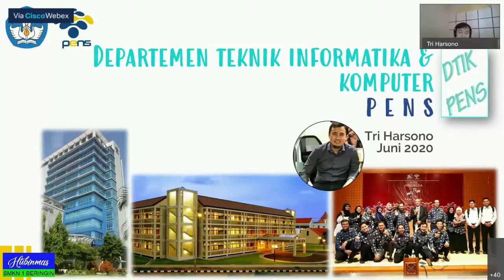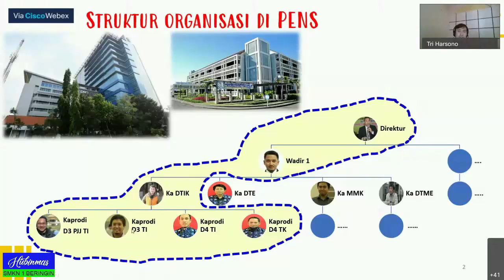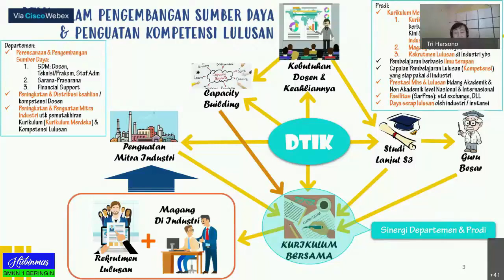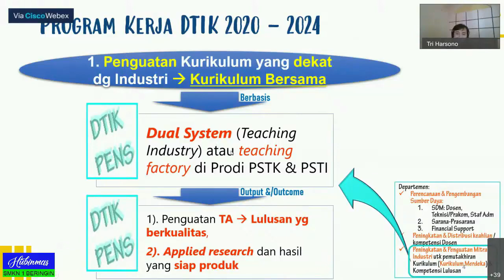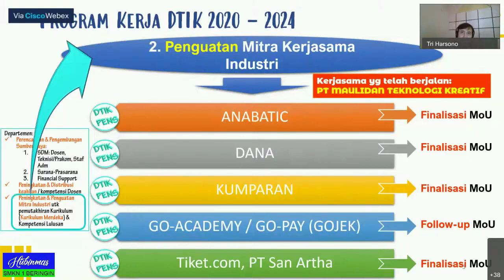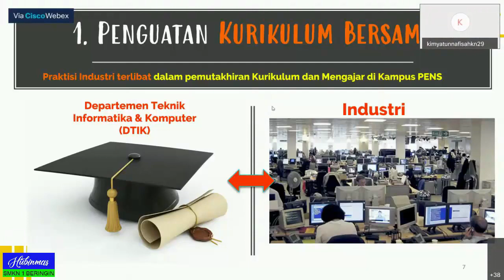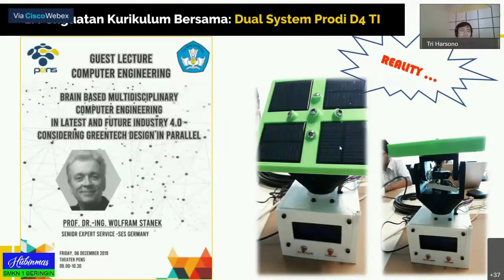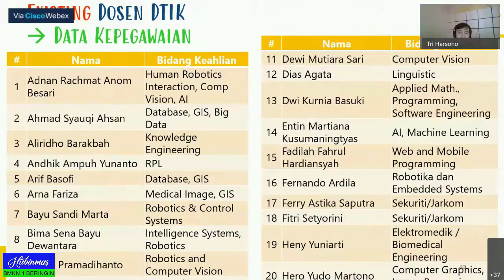Webinar DTIK PENS dengan Calon Sub Kampus PJJ D3 Teknik Informatika Tahun 2020 Part 1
Departemen Teknik Informatika dan Komputer Politeknik Elektronika Negeri Surabaya (PENS) menyelenggarakan:
Open Talk (Webinar) Pengenalan Departemen Teknik Informatika dan Komputer dengan Calon Mahasiswa dan Calon Sub Kampus PJJ D3 Teknik Informatika menggunakan Cisco Webex Event
13 Juni 2020, 09.00 WIB

Pemateri :
-Tri Harsono, Ph.D.
dan Tim

Moderator:
Tri Hadiah M., M.Kom.
Dosen Teknik Informatika

Sub Kampus PJJ D3 Teknik Informatika : SMK NEGERI 1 BERINGIN